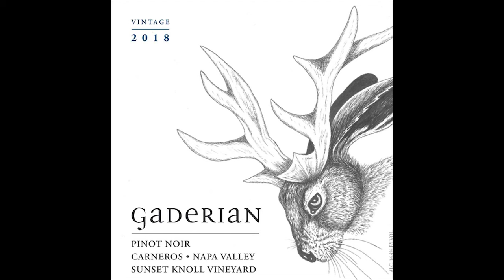In the Cellar at Gaderian with Olympic Legend Natalie Coughlin Hall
Meet the founders of Gaderian Wines: winemaker Shaina Harding and co-owner Natalie Coughlin Hall (who you might remember from her 12 Olympic medals in swimming). They talk about starting their Napa wine label, their philosophies in the vineyards and the cellar, and the mythical creature that adorns their label.

Read the full story: WineSpectator.com/Gaderian